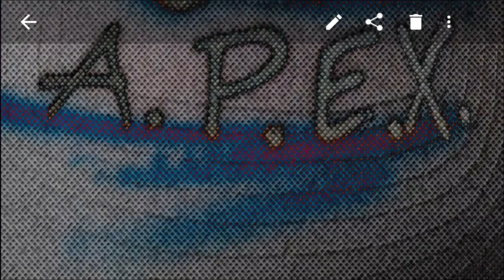A.P.E.X. - The Intro (Arkansas Chopper) Prod. SlimoBeatz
PUBLIC SERVICE ANNOUNCEMENT (not really though lol) --- lyrics below this next paragraph.

So this is an older song I did but wasn't sure I liked, especially for those first 8 or so bars... guess I was just feeling really self conscious back then? Anyways I've been debating making it public again for a long time and I think in the end it's important to keep it up at least so people can see how I've progressed as an artist over the years. anyways, let me know your opinions and what parts you like or hate ✌ look forward to seeing the comments 👌

LYRICS
I don't play games, no monopoly.
I just makes waves so no stopping me.
Apex finna make a mockery.
Outta every motherfucker who would scoff at me.
Coz while you blow money on the lottery,
I been saving up for a microphone.
You luaghed at me in the beginning.
Till you cought a little glimpse of what I be on.

Apex cumming in the game like it's latex,
I always wear one when I bang chicks,
I mean it when I say this.
I never fuck around on a paycheck.
That's rule number one that's basics.

Ugh

Giving every rythem a bitter bit of division,
I make it murder when I fill it with two hundred rounds of venom,
Said I'm really in em and im sitting in ya window,
Tryna get up off the edge of that sexual innuendo.
Half these rappers sound so sickly.
Half these rappers sound like woahh
Vicky.
And none of these rappers got shit on me.
I'mma go and do it for my whole city.

I'mma go ahead and I'mma smash,
Every beat and MC and i leave em in a body bag.
Coz I got a kinda jumpy lil flow, when I rap.
And I switch it up a lot, like the ex that I had.

Ain't nobody do it the way that I fucking do it,
The way that I do it to it, like I was abusing music.
I beat it and fucking bruise it, I bleed it and fucking lose it,
The Arkansas chopper who really can chop and screw it.

And I rap like I wasn't ever really that considerate,
I never considered it, I'm bringing power like im militant.
And spitting a rythem quicker than anyone of the minute men.
To go over the heads of all of these local  simpletons.

Who told me that I aint shit.
You can't rap your just some kid.
Please stop acting like you can,
Plus you got dat south accent.

I told em fuck your ideas,
Then I showed em I could flow my shit.
Now they know that I'm hella tight,
On the down low like a virgin chick.

My demeanors getting meaner and I mean it.
Prolly coz everyones a critic and I see it.
But they never criticize on things that mean shit,
They just say it sucks and your bars are the weakest.
And I'mma just sit saying please come battle me,
Coz like, Everybody tryna overshadow me,
But like, I'm a solid, 6/10,
Assuming you don't even know the motherfucking  half of me.
Ugh
Yea... Apex.
making bars as hard as pavement.
Tryna earn himself a meal,
yea and I ain't even talking payment.
Coz I feast on rappers on the daily.
But these new guys barely appitizers.
Lil boat prolly hates me,
Coz I got the flow that'll capsize him.

I'm only playing don't get offended,
Otherwise there's no benefitting.
People lately hella sensitive,
If you can't take jokes, your in the wrong business.

I ain't just kidding man, I'm the Cheshire.
I'm just on another level.
If your sick then I'm fucking mental,
I Got voices talking and the never settle,
I got a verse as strong as CT Fletcher.
Bars harder like coal with heat and pressure.
Killing rappers how I get my pleasure,
And I'm feeling good so it's whatever.

I'm the one they call apex.
Stone not chose by the Mason.
I'm the Arkansas chopper,
Taking and making it freaking basic.